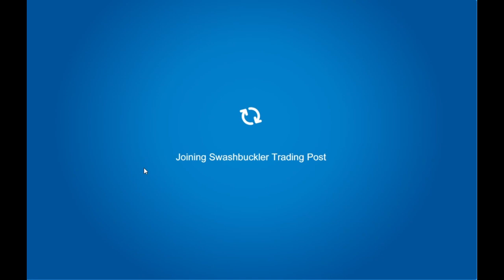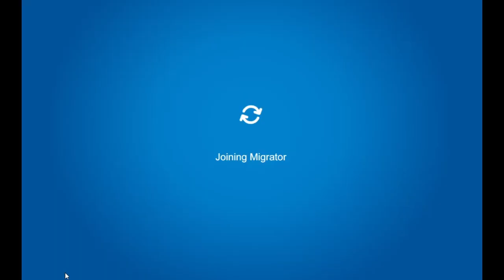Club Penguin Journey Pirate Party how to get to Dinosaur Island and Gem location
To get to Dinosaur Island you must first return to the trading post. Reboard Rockhopper's ship which will then take you to dinosaur island.